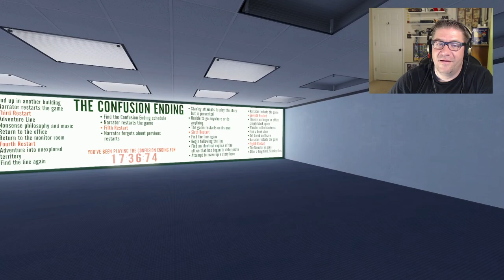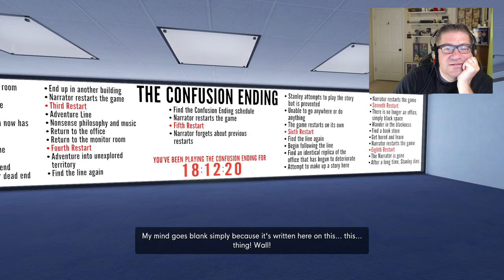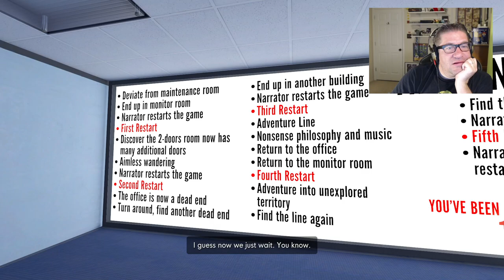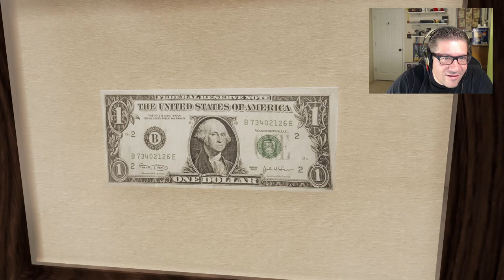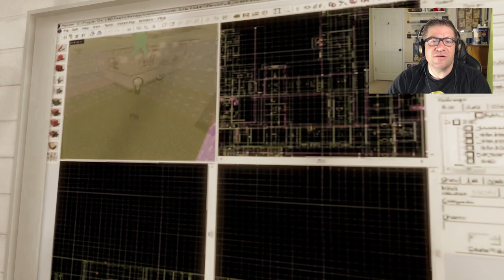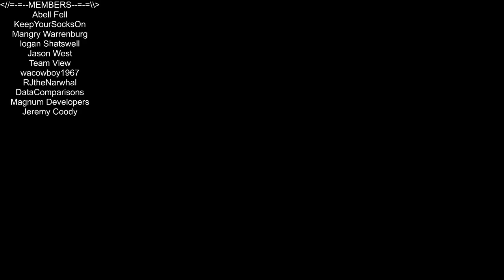The Stanley Parable: Ultra Deluxe - EP 4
Lets get lost in the story again!